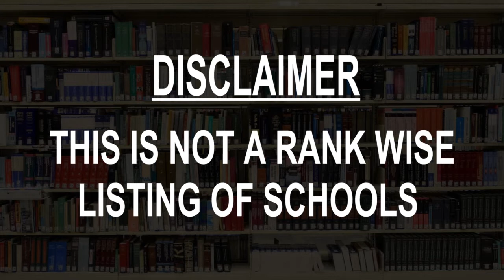Schools around Siddipet, India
Must Watch.. Best Schools around Siddipet

Click on Bell ICON to get the notification of New Videos.This is not rank wise listing of Top Schools in Siddipet, it's the list of best Schools around Siddipet as per the ratings given by our users.

Listed Schools:

Siddartha High School
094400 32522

Hyderabad's Brilliant Grammer High School
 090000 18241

St John's High School
Qadar pura Rd
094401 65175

Ambitus School
Ensanpally Rd
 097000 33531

Vikas High School
Ponnal, Medak, SH-1, Rajiv Rahadari Road, Siddipet
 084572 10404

meridian high school siddipet

Meridian Concept School
1, Rajiv Rahadari
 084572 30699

Sri Vani High School

Sahasraa High School
Hyderabad Road Adharsh nagar, back side of Akshaya grand hotel,Siddipet

S R Digi School
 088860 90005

Sri Shubhodaya E/M High School
4-2-106 Near kaman siddipet
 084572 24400